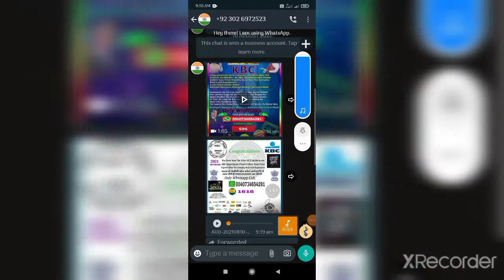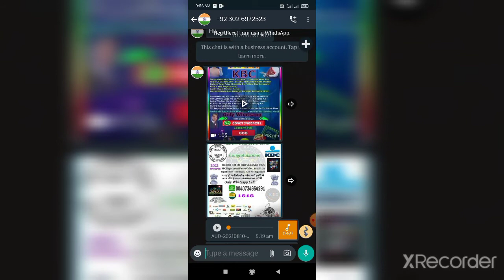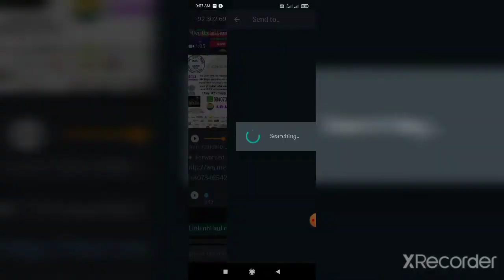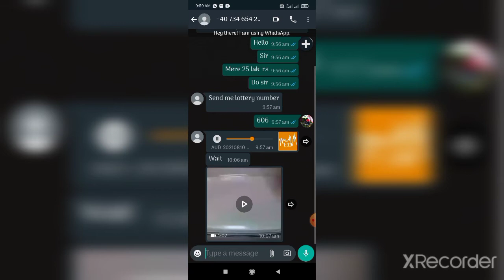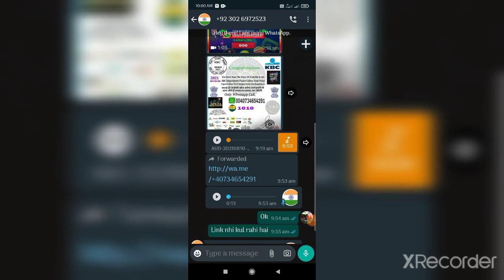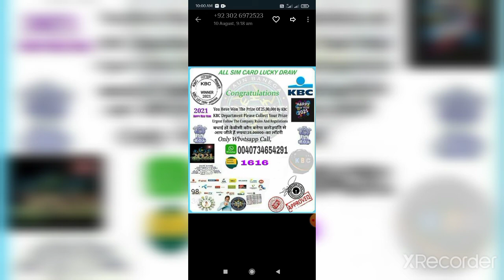25 lakh ki lottry ka such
25 lakh ki lottry  ka such
2500000 ki lottery froud
kiya such ya gut।

Copyright disclamer